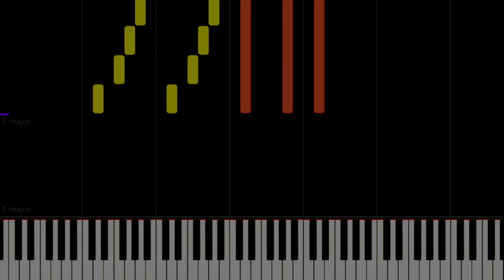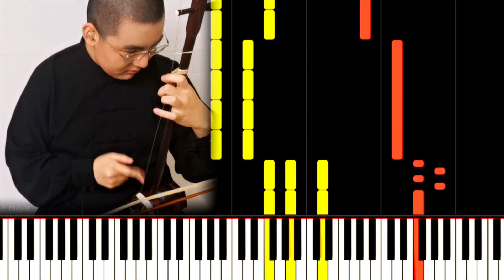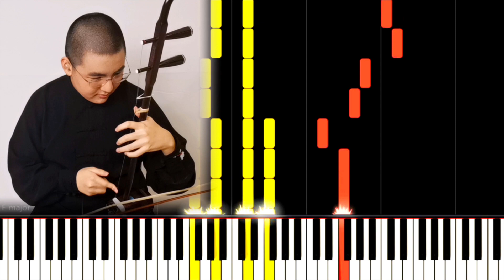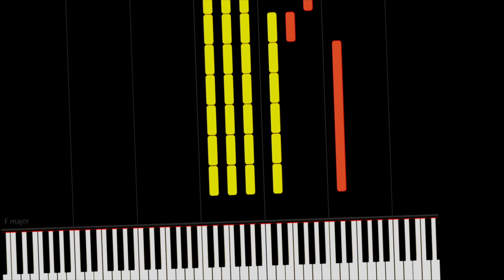Virtual Concert: "Musical Roots"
These three young musicians are well-versed in Western classical music, but they also enjoy exploring their "musical roots," or the music that's significant to their culture.

Watch as Daniela Santiago Martinez (guitar), Benjamin Lee (erhu), and Bram Schenck (clarinet) present an evening of both classical music and music from their roots.

Executive Director:
Gretchen Nielsen